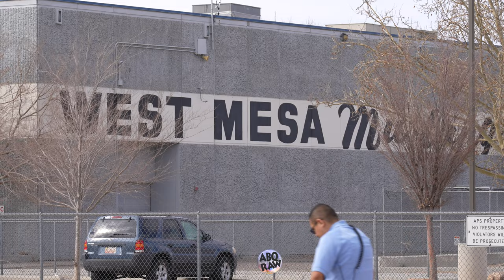West Mesa High School Student Shot across from Campus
Westside Albuquerque - Around 2:30PM, there were reports of gunshots near West Mesa High School.  When Albuquerque Police arrived they found at least one gunshot victim who was shot in a park just south of the West Mesa High School campus..

According to witnesses, they heard at least six shots and a group of high school age students running from a tunnel on the very south east corner of the Cedar Ridge Park. One witness said a female victim was struck in her buttocks and was taken to UNMH. A civilian APD public information official stated it was a non-life threatening gunshot wound.

While we were on scene we noticed blood drops on the sidewalk outside of the park and APD CSI officials could be seen carrying out a pink backpack and bullet casings from the apparent shooting scene in or near the tunnel at the park.

High school age kids who ran away from the melee immediately after the shooting joked that they thought their friend was killed while she was screaming in pain.

The APD public information office did not notify media about any suspect information nor if they have leads in the case.